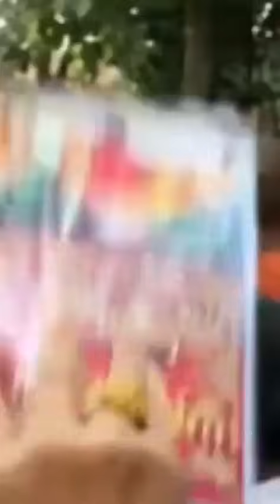13 May 2024 ថ្ងៃនេះព្រះអង្គចន្ទមុនី និមន្ត ប្រោះព្រំ ពុទ្ធបរិស័ទ គ្រប់គ្នា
ថ្ងៃនេះព្រះអង្គចន្ទមុនី និមន្ត ប្រោះព្រំ ពុទ្ធបរិស័ទ គ្រប់គ្នាហើយ សម្តែងព្រះធម៌យ៉ាងពិរោះ ក្រៃលែង